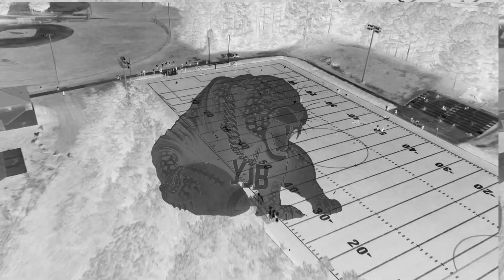Coaches Corner w/ J Penn Tv | Ep 4 | Yung Jag Boyz| Coach Shawn | Team Mom | Conditioning | TEASER 2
Coaches Corner w/ J Penn Tv | Ep 4 | Yung Jag Boyz|Coach Shawn | Team Moms | Conditioning | TEASER 2

Coaches Corner w/ J Penn Tv | Ep 4 | Yung Jag Boyz | Coach Shawn | Team Moms | Conditioning | TEASER

J Penn Tv's Coaches Corner Episode 2 | Ellenwood Gators Elite Organization | Special Guest Jason | Breaking News Jamir Yarborough Commits To Ellenwood Gators Elite 12u | Predictions

J Penn TV's Coaches Corner w/ Coach Big A | Episode 1| Fayetteville Blue Devils | JA10 & More !

My Good Friends At 300 Youth Sports Circuit & Southside United Have Out Done There selves With The Hottest New 7v7 League In The State Of Georgia.

Follow The Following Platforms To Stay Up-To-Date With The Southside United 7v7 League!